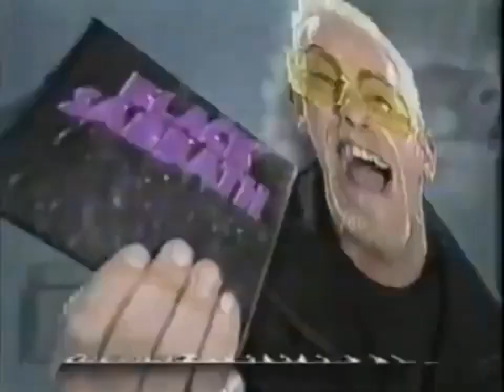Take Over O Domínio Final 1994 Chamada Inédito Força Total Band em 1996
CHAMADA DESTE FILME DE PORRADARIA B INÉDITO NO FORÇA TOTAL DA BAND EM 1996 QUÊ NUNCA VI MAS PARECE SER BOM...